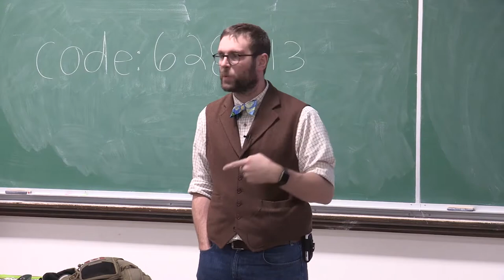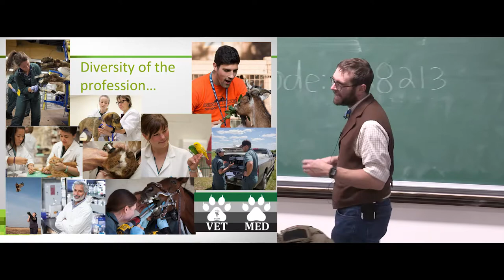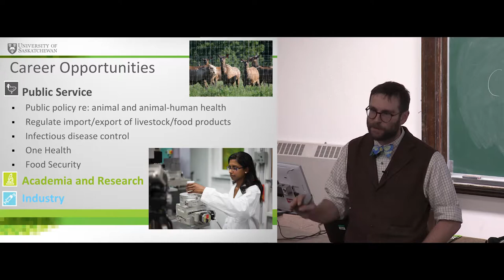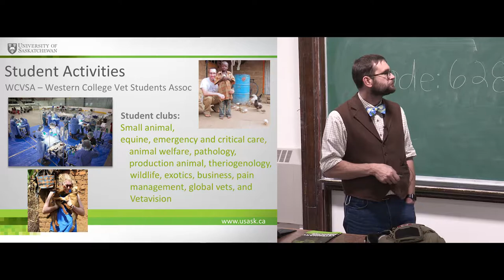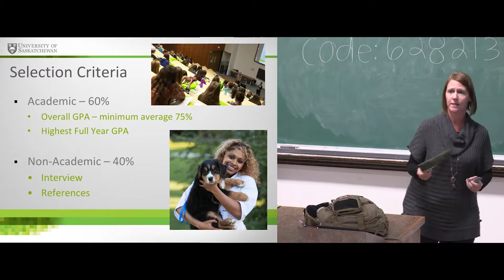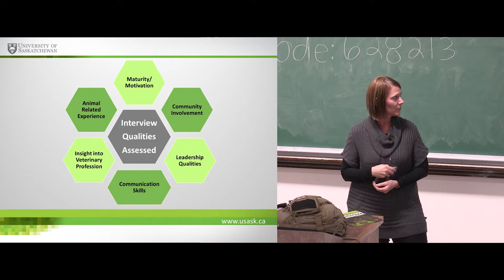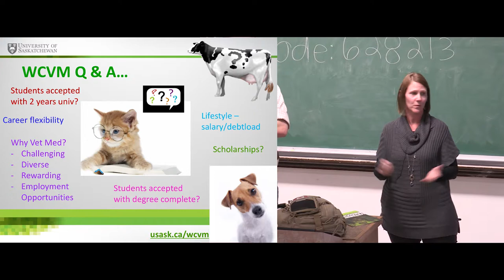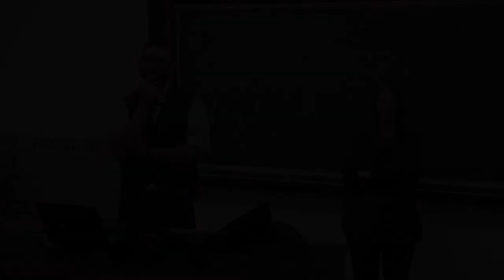Western College of Veterinary Medicine Info Session - October 26 2017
The Discover Your Future series is intended for all students who are seeking admission and program information about professional BIOL_Gigliotti_Deanna_240programs at the University of Manitoba.  This series is held once a year and provides students on the Fort Garry campus with the opportunity to obtain direct information from admissions officers and members of the various schools and faculties some of whom are normally on the Bannatyne campus.